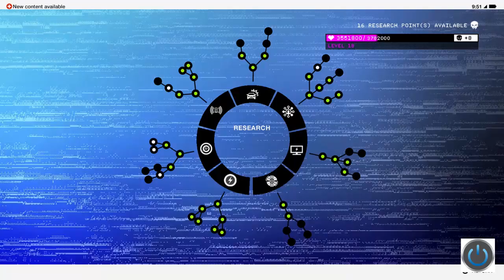Watch Dogs 2 Walkthrough Gameplay - PS4 - Part 34 - The Barge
A Gaming Video of Watch Dogs 2

Part 34 - The Barge

Platform: PS4
Resolution: 720p
Played By: JeromeTronic